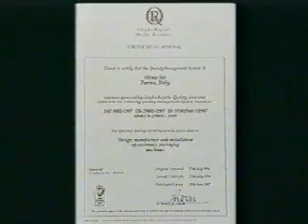OCME - Robot palletiser for 1 kg flour bags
Automatic installation for the palletising of 1 kg flour bags on display pallets. Made by OCME Parma Italy.